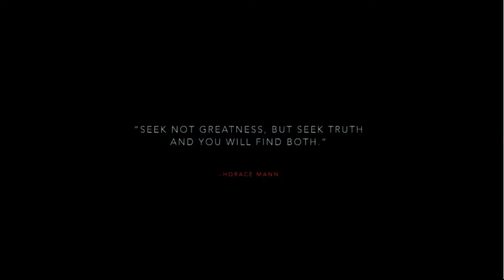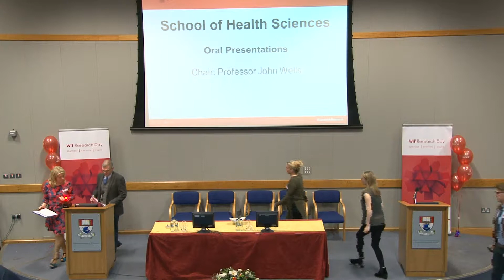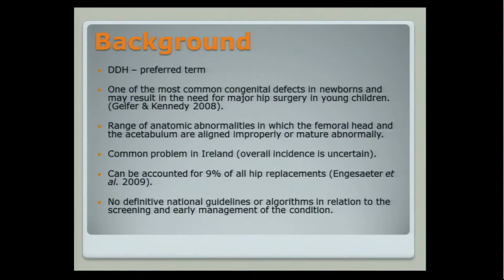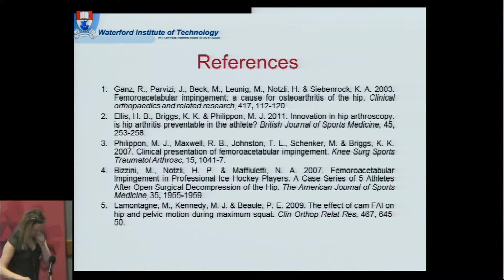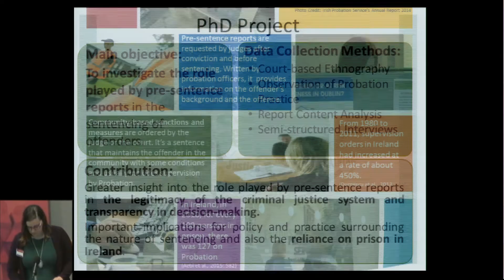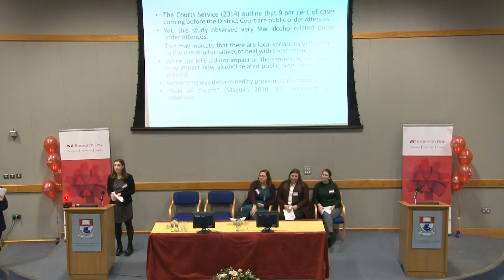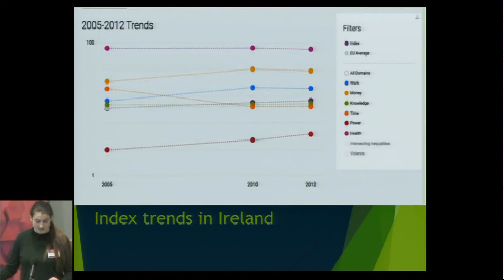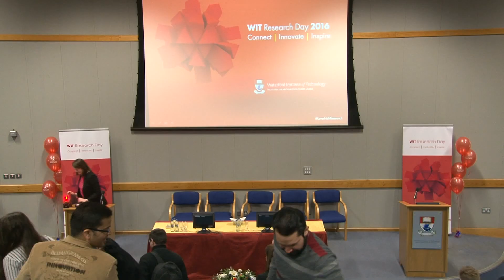Research Day 2016 Session 1